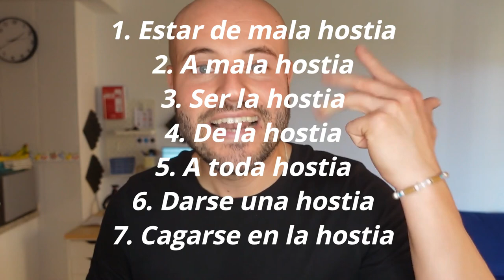🥛 7 EXPRESIONES con la palabra LECHE 🥛 Español del DÍA A DÍA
En este vídeo te enseño 7 expresiones con palabra leche. Una palabra que se usa mucho en España en las expresiones del día a día.

00:00 7 Expresiones con la palabra leche
1:21 ¡Empezamos con las expresiones!
2:30 1. Estar de mala leche/Tener mala leche
4:00 2. Hacer algo a mala leche
4:48 3. Ser la leche
6:10 4. De la leche
7:30 5. Ir a toda leche/Ir echando leches
7:59 6. Darse una leche
8:47 7. Cagarse en la leche
9:52 Truco para aprender más expresiones malsonantes